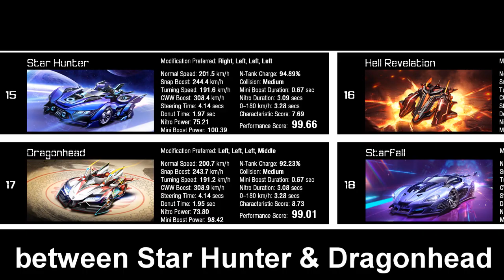Inferno Revelation Turning Is Strong As Hack 【Garena Speed Drifters】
Caesar's main car, currently the strongest turning car ever of all cars.
need Blue Shadow or Revelation to upgrade to Inferno Revelation.
Reviewing full mod of Inferno Revelation. Special thanks to Sanny D Gamer.